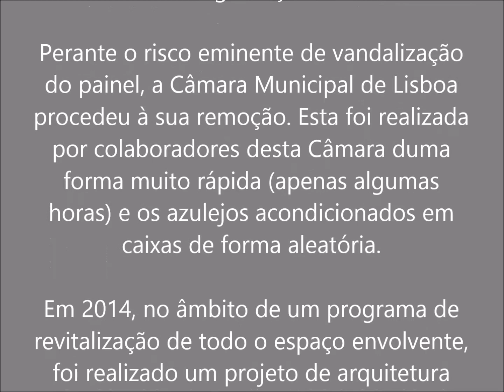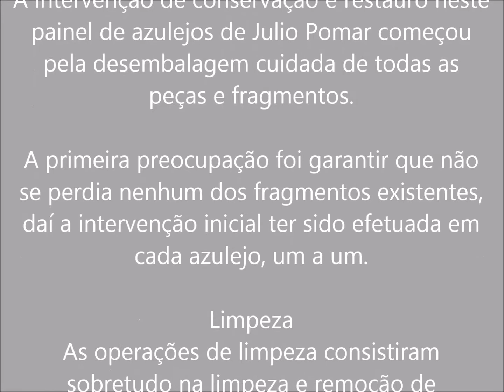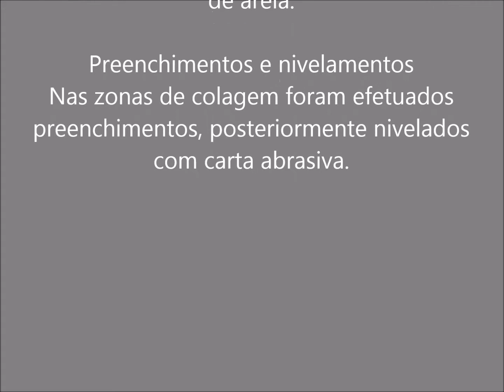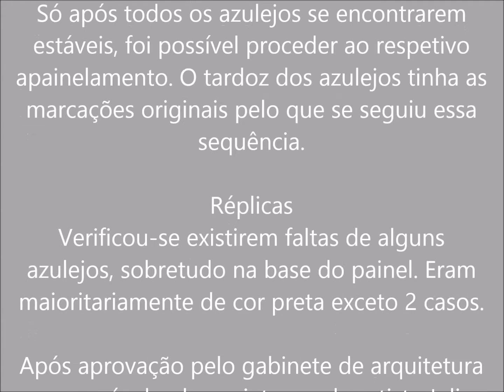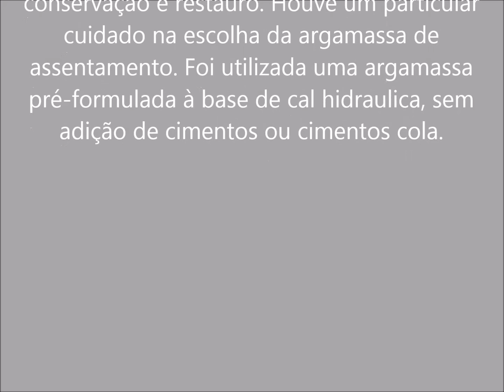Estudo de caso | Restauro Painel Azulejos Julio Pomar | Citaliarestauro.com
Neste video conheça o processo de intervenção de conservação e restauro num painel de azulejos de JulioPomar e as questões técnicas e éticas encontradas.